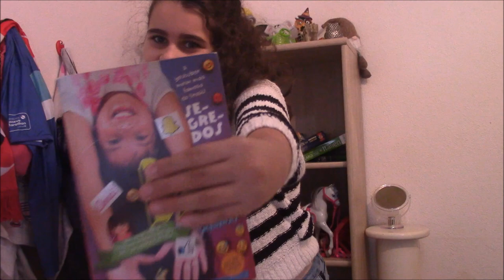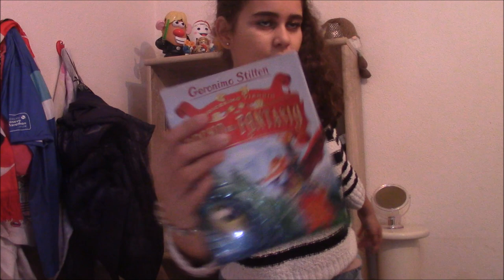Estherzinha Arrumando o Quarto dela/ Minha vida na Suiça